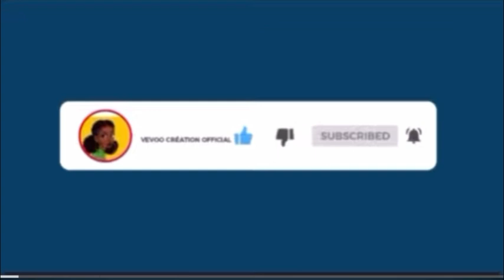COMMENT FAIRE POUSSER SES CHEVEUX CRÉPUS #230